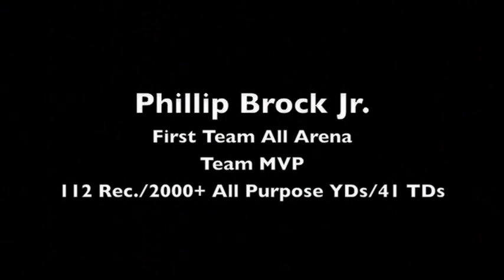Phillip Brock 2008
One of the most explosive displays of 2008 Arena Football, # 24 Phillip Brock, First Team AFL, Team MVP, 41 touchdowns, with over 2,000 all purpose yards and Franchise reception holder, with 112 receptions.